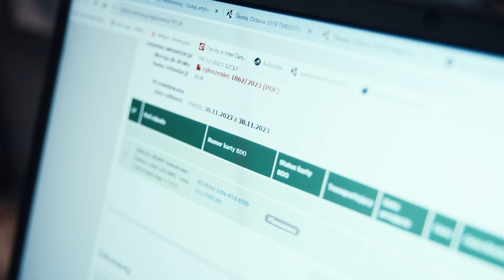Jak zarządzać odpadami w warsztacie?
Jakie odpady w warsztacie są najczęściej wytwarzane? Jak skorzystać na skupie złomu z odbiorem z warsztatu? ♻️